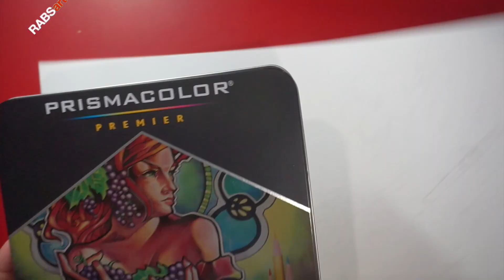Sacred Heart Of Jesus and Mary | Hati Kudus Yesus dan Maria | Ilustrasi Gambar Jantung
Adam and Eve in new testament

Sebalah kiri
Hati Kudus Yesus sering kali digambarkan di dalam kesenian Kristiani sebagai sebuah hati yang terbakar yang berkilau dengan cahaya ilahi, yang ternganga oleh luka tusukan, yang dikelilingi oleh sebuah mahkota duri, dan yang berdarah. Terkadang gambar hati ini diletakkan di depan tubuh Yesus dengan tangannya yang terluka menunjuk pada hati tersebut. Luka-luka dan mahkota duri menjadi kiasan dari apa yang terjadi pada saat penderitaan Yesus hingga Ia wafat, sementara api melambangkan kekuatan perubahan dari cinta kasih.
Pesta perayaan Hati Kudus Yesus telah menjadi sebuah upacara penting dalam kalender liturgi Katolik Roma semenjak tahun 1856, dan dirayakan 19 hari setelah Pentakosta. Sebagaimana Pentakosta selalu dirayakan pada hari Minggu, pesta perayaan Hati Kudus Yesus selalu jatuh pada hari Jumat.

Sebelah kanan
Hati Santa Perawan Maria
Lukas 2:34-35 (TB) Lalu Simeon memberkati mereka dan berkata kepada Maria, ibu Anak itu: "Sesungguhnya Anak ini ditentukan untuk menjatuhkan atau membangkitkan banyak orang di Israel dan untuk menjadi suatu tanda yang menimbulkan perbantahan — dan suatu pedang akan menembus jiwamu sendiri —, supaya menjadi nyata pikiran hati banyak orang." .

Media gambar
Peralatan :
1. Pensil 2B
2. Penghapus (electric eraser)
3. Kertas Canson Bristol A3
4. Pensil Warna Prismacolor

Durasi pengerjaan secara realtime 5 jam

Edit Video : iMovie

Soundtrack : Lament Golden Light dan No 9 Esthers Waltz (YouTube Music Collection)